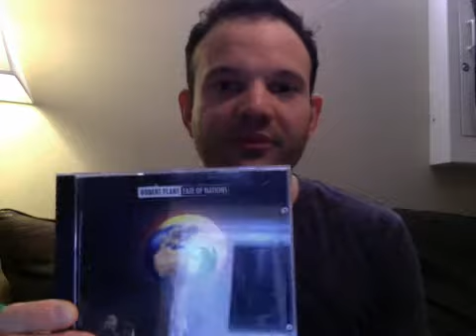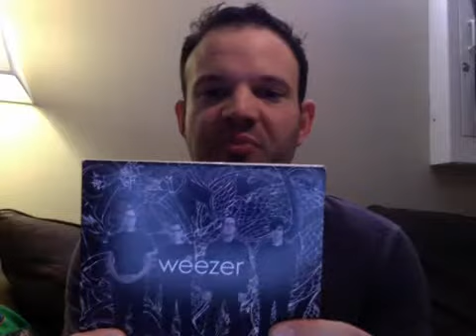Album A Day Online Episode 13- Lightning Round! 10 Albums in 150 Seconds!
Album A Day Online Episode 13- Lightning Round! 10 Albums in 150 Seconds! Which Albums? It's a surprise!